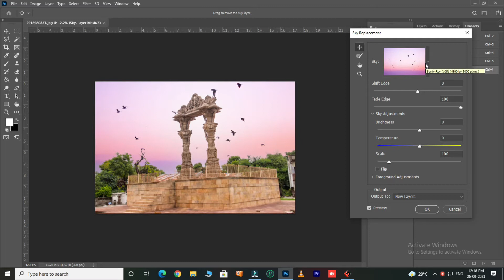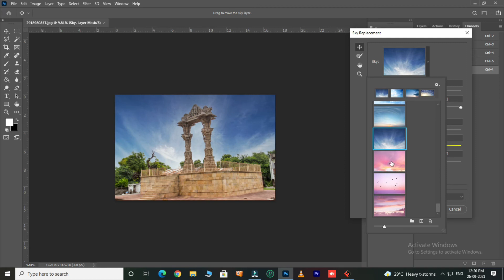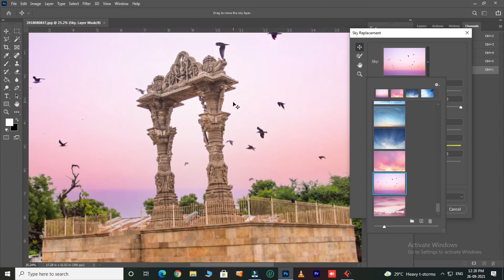Sky Replacement || focus Editer